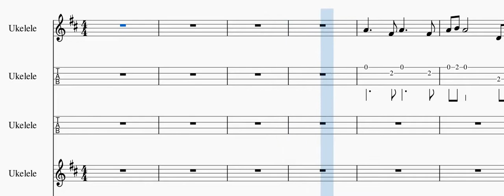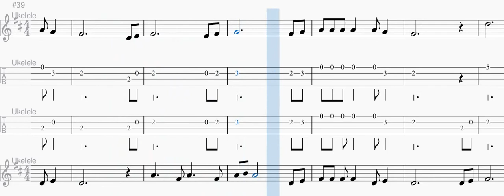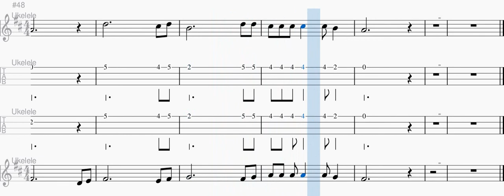Banaha, canción tradicional del Congo.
Banaha, canción del Congo. Canon a dos partes (puede tocarse a 3). Arreglo para ukeleles o flautas